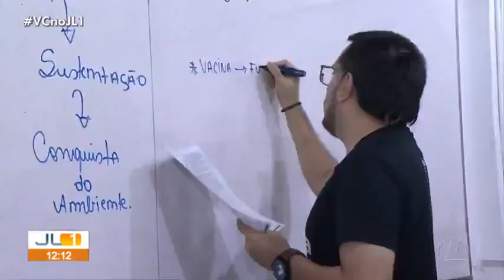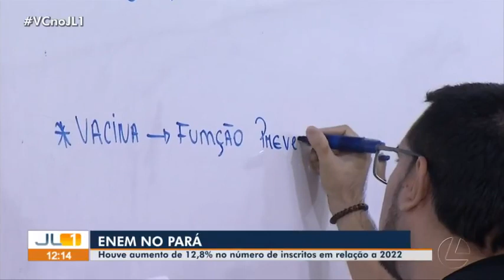Número de inscritos no Enem aumenta 12,8 no Pará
Trecho Programa: Bom Dia Pará 15/08/2023
Apresentação: Tayse Assis